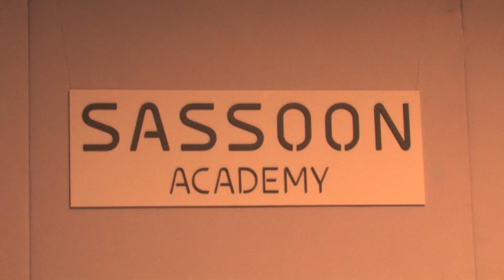North American Trend & Vision Award show @ LA Live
Cirque Berzerk custom performance for the Proctor & Gamble North American Trend & Vision Awards.  CIrque Berzerk was hired to create a medly of performance inspired by the 4 visual trends for the upcoming year. Our show was met with huge applause and a standing ovation.  We were proud to be part of such a creative event.